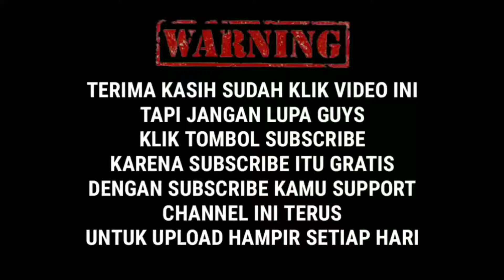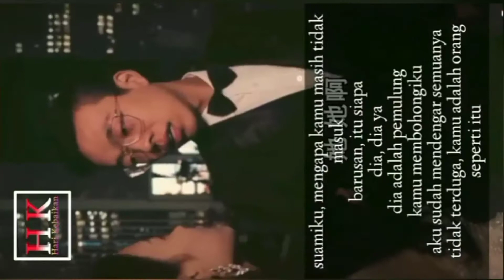Anak dan menantu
Film pertama: Menceritakan tentang seorang anak membalas budi ke ibu
Film ke dua: pernikahan anaknya yang tidak mau dibantu oleh orang tua karena malu dengan kehidupannya sehingga menantunya mendengar percakapan laki2 tersebut kepada orang tuanya. Setelah itu menantunya mau menerima apa adanya orang tua dari calonnya pasangannya